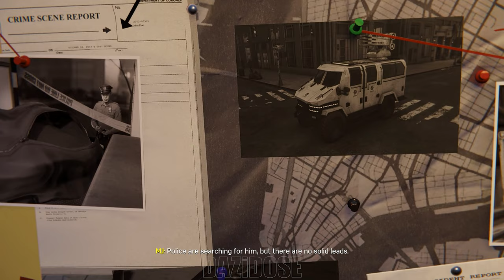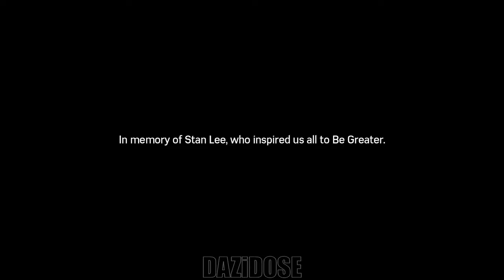Marvel's Spiderman Remastered Silver Lining Complete Gameplay Walkthrough - [4K 60FPS]-No Commentary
Marvel's Spiderman Remastered Silver Lining Walkthrough and until the last part will include the full Marvel's Spiderman Remastered Silver Lining Gameplay on PC. Marvel's Spiderman Remastered Silver Lining Gameplay is recorded in 4K 60FPS on PC and will include the full game, all endings and all boss fights.

Following her dismissal from the police force, Yuri has become a ruthless vigilante, tracking down and executing numerous Maggia gangsters. Meanwhile, with Sable International's advanced equipment and weaponry, Hammerhead's gang rules over the city. Learning of this, an enraged Silver Sablinova returns to take revenge on Hammerhead for stealing her supplies, which she needs for a civil war in her home country of Symkaria. Worried that Sablinova's violent methods would result in more chaos, Spider-Man tries to convince her to work together. Hammerhead, who has now upgraded himself into an advanced cyborg exoskeleton, leads Spider-Man and Sablinova into a trap and overpowers them. Felicia, who has faked her death, arrives to save Spider-Man, though Hammerhead kidnaps Sablinova. Apologizing for her actions, Felicia gives Spider-Man a USB containing information on Hammerhead's weaknesses before disappearing again.

Spider-Man saves Sablinova in a sewer hideout and they learn that the carbon steel plate inside Hammerhead's head is sensitive to heat. Sablinova takes Spider-Man to her stealth carrier on the Hudson River, and they prepare a trap for Hammerhead, outfitting Sablinova's VTOL fighter jet with a heated laser array just before Hammerhead attacks them. While Spider-Man holds Hammerhead in place, Sablinova blasts his metal plate, weakening him, and crashes her jet into him. With Hammerhead subdued, Sablinova reclaims her supplies and returns to Symkaria, telling Spider-Man he inspired her to be more heroic. Meanwhile, Mary Jane also leaves for Symkaria to write a story on the war there and raise awareness. At the same time, Peter begins to train Miles on how to use his newly acquired powers, preparing him to become the next Spider-Man.